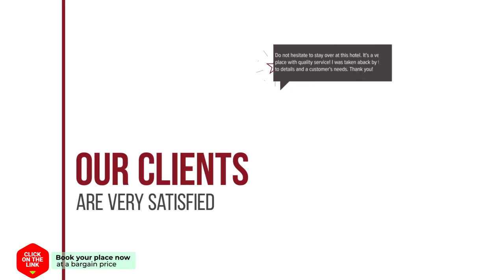Voorhuis hotel review | Hotels in Eelde-Paterswolde | Netherlands Hotels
Voorhuis hotel video review. Hotels in Eelde-Paterswolde, european 3 stars hotels.